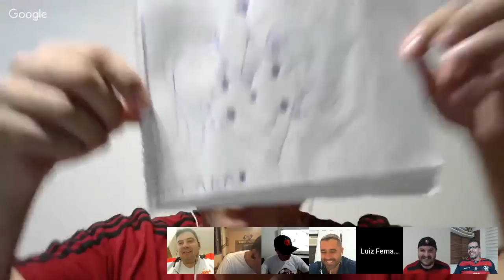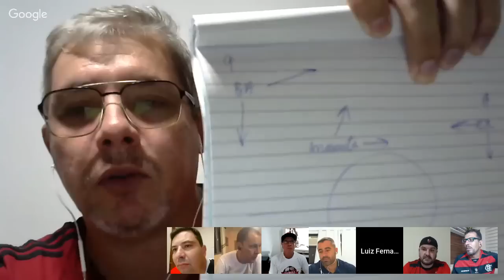74- BBRN - NA PANELA DO ABELÃO, CAMARÃO VIRA FEIJÃO - Part: Bruno Baesso - @brunobaesso55 - 07/03/19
Bate-papo entre amigos e convidados sobre o maior do mundo, o Flamengo.
Tema: NA PANELA DO ABELÃO, CAMARÃO VIRA FEIJÃO

Participação Especial: Bruno Baesso - @brunobaesso55

Participantes:
Luiz Caldas - @LFSCaldas
Mário Veloso - @marioveloso2010
Paolo - @p40l0_crf
Ricardo Leblond - @ricardoleblond
Ricardo Prime - @PrimeRicardoFla